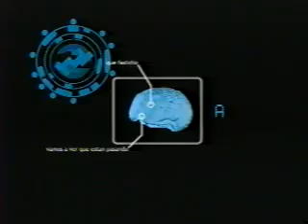Documental Matrix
Campaña Warner Channel Latino Amperica